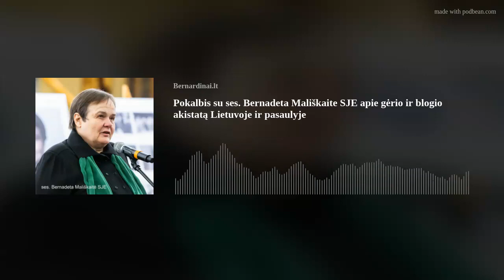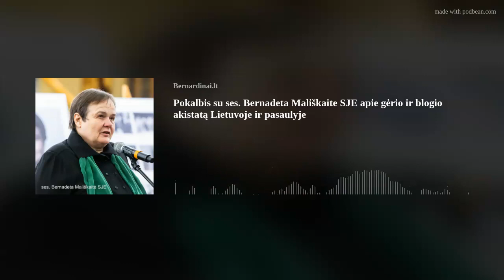Pokalbis su ses. Bernadeta Mališkaite SJE apie gėrio ir blogio akistatą Lietuvoje ir pasaulyje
Interneto dienraščiui „Bernardinai.lt“ duotame interviu Laisvės premijos laureatė, Eucharistinio Jėzaus seserų kongregacijos vienuolė BERNADETA MALIŠKAITĖ ne tik sveikina J.E. kardinolą Sigitą Tamkevičių SJ su jubiliejine sukaktimi, bet ir prabyla apie gėrio ir blogio akistatą mūsų gyvenimuose.

Sesuo Bernadeta prisimena, kad S. Tamkevičiaus Kybartuose sakyti pamokslai būdavo trumpi, 10–13 minučių sekmadieniais ir 2–3 sakinių šiokiadieniais, ir tų kelių gilių minčių žmonėms pakakdavo visai savaitei, o klebono namai visada buvo atviri, svetingi.

„Nedaugiažodžiaudama aš savo ir visų kybartiečių vardu galiu ir noriu pasakyti: ačiū, labai ačiū, Eminencija, mums labai pasisekė, kad turėjome jus“, - interviu teigia ses. Bernadeta.

Kalbėdama apie tik ką įvykusį Vyskupų Sinodą, Laisvės premijos laureatė pažymi, kad jai vilties teikia įsivardijimas, kad mes turim bėdų, kad esam absoliučiai visi sergantys ir to pripažinimas suteikia viltį.

„Asmeniškai – tai mano didžiausias noras. Pirmiausia, kad atpažintume ir gytume iš klerikalizmo apraiškų. Tuo atžvilgiu, kad ne kaltintume vieni kitų, bet atpažintume, gytume, nes mes visi – įšventintieji, pašvęstieji, pasauliečiai – turim tą nuostatą veikti iš galios pozicijų. Ir mane labiausiai ji žeidžia, kai to nereikia, o mes tai darom. Vienas veikia iš galios pozicijų, kiti dėl nepatogumo, įpročio palaikome tą reiškinį. Manau, kad klerikalizmas – viena iš įsisenėjusių ligų, kuri eina iš kartos į kartą, iš amžiaus į amžių“, - teigia sesuo Bernadeta.

Antrojoje pokalbio dalyje Laisvės premijos laureatė kalba apie gėrio ir blogio akistatą pasaulyje, kuri visuomet buvo, tačiau kurią dabar dar labiau regime, nes technologijos leidžia ją geriau matyti ir pastebėti.

„Tikiu, kad ieškom savo būdų, kaip nepaskęsti toj jūroj. Ir ne tik nepaskęsti to skausmo jūroje, bet mes, kaip krikščionys, manau, turim švęsti gyvenimą, kol galim“, - sako sesuo Bernadeta.
Galiausiai kardinolo S. Tamkevičiaus bendražygė pateikia ir receptus, kurie jai pačiai padeda nepasiduoti nevilčiai ir siūlo globalių iššūkių akivaizdoje veikti labai konkrečiai.

„...įsitrauk į labai konkrečią pagalbą tiems, dėl kurių tau skauda. Aukok tai šaliai, kuri ginasi nuo agresijos, įsijunk į visas organizacijas, kurioms tu pritari, priimk konkrečius sprendimus, priimk pabėgėlius iš karo zonos. Žodžiu, užsiimk konkrečia tarnyste, nes tai padeda kažkaip išlaikyti tą viltį prieš neviltį“, - sako sesuo Bernadeta Mališkaitė SJE.